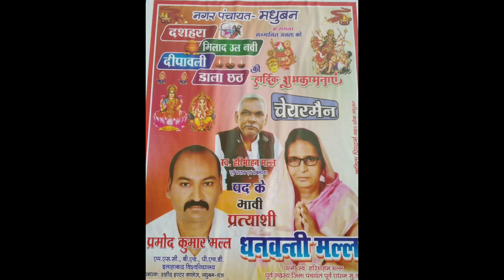जनपद मऊ मधुबन तहसील अंतर्गत बिरहा सम्राट विजय लाल यादव का आगमन होगा देखिए पूरा रिपोर्ट#up#mp#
जनपद मऊ मधुबन तहसील अंतर्गत बिरहा सम्राट विजय लाल यादव का आगमन होगा देखिए पूरा रिपोर्ट
superfastnews.co.in Sach Tak News Bihar Manish Kasyap- Son Of Bihar MAU Samachar - मऊ समाचार Manish Sisodia Akhilesh Yadav